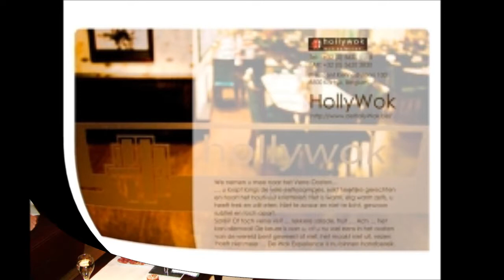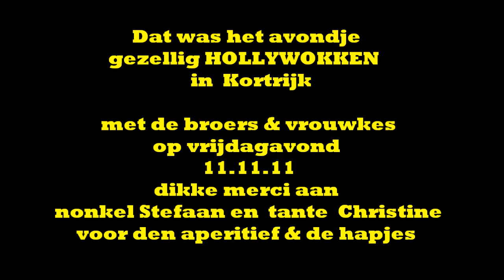wokavondje met broers en de vrouwkes 11 11 11